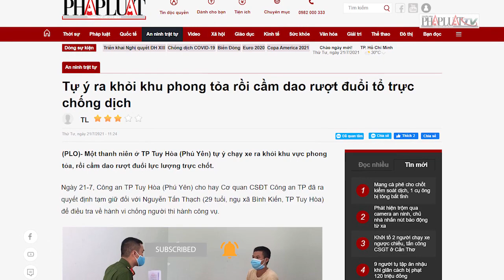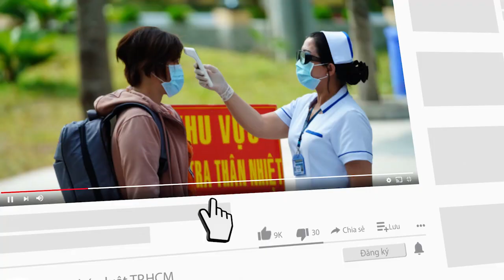Tự ý ra khỏi khu phong tỏa rồi cầm dao rượt đuổi tổ trực chống dịch - PLO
Một thanh niên ở TP Tuy Hòa (Phú Yên) tự ý chạy xe ra khỏi khu vực phong tỏa, rồi cầm dao rượt đuổi lực lượng trực chốt.